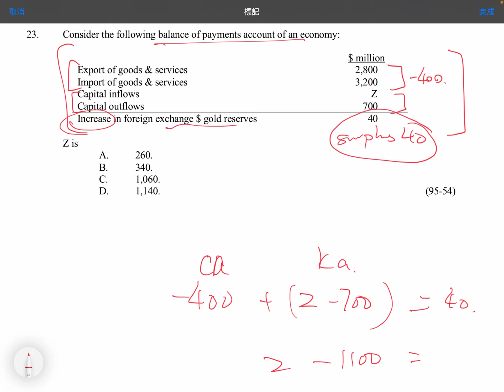Q23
MCQ: Balance of Payments